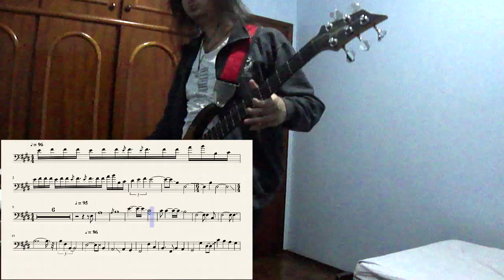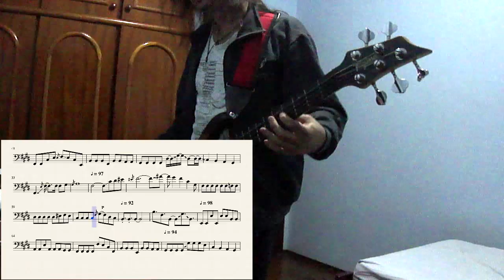McFly - The Ballad of Paul K (bass cover) (bass sheet music) | Take #2